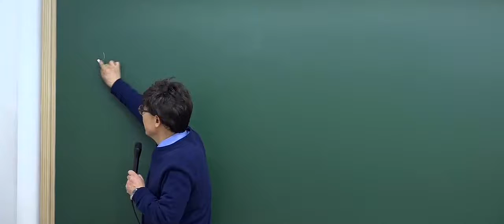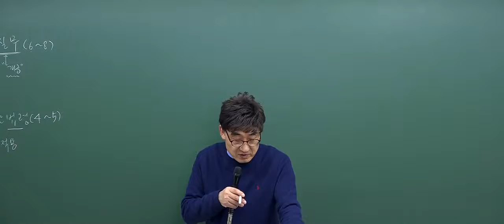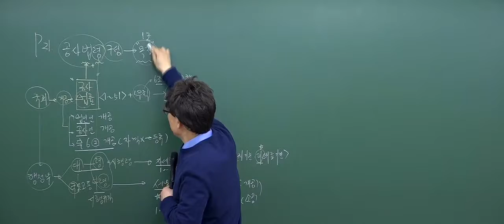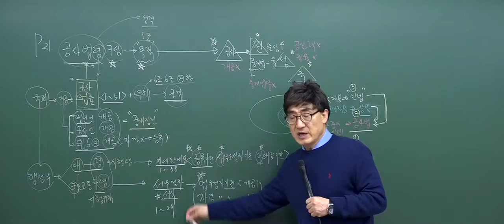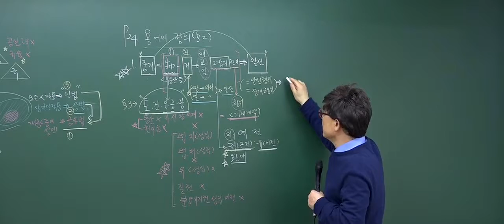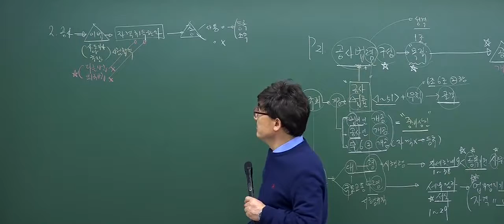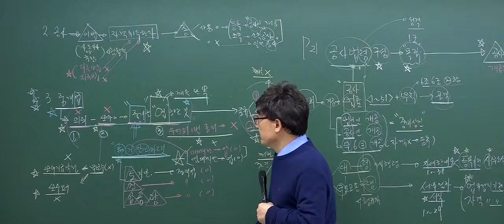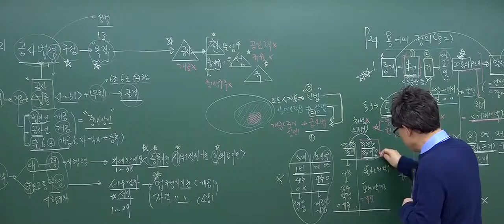[2017심화_1회1강] 공인중개사 강의_공인중개사법(한병용)_) 총칙 (p.17)